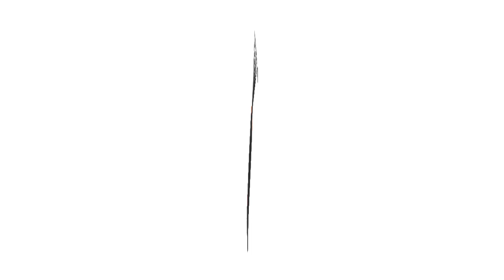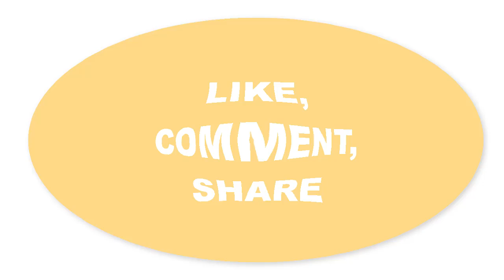5 Best Rake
5 Best Rake

5.1Pc Portable Mini 9 teeth Steel Rake For Home Garden Transplanting Tool Drop Ship Support

4.NEW Products Agricultural Carbon Steel Four-toothed Tines Rake Small Handle Peanut Lawn Leaf Tweezers Garden Tools

3.Durable Garden Loose Soil Grass Rake Portable Practical Widen Thicken Tools Courtyard Nine Teeth Green Iron Shovel

2.1Pc Portable Mini 9 teeth Steel Rake For Home Garden Transplanting Tool

1.1Pc Portable Digging Tool Mini Steel Rake For Home Garden Transplanting Tool